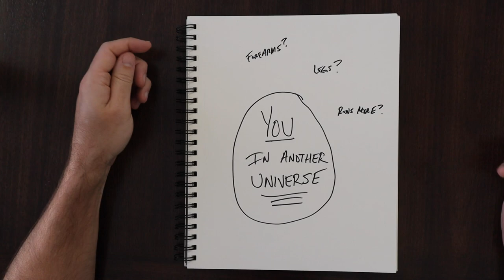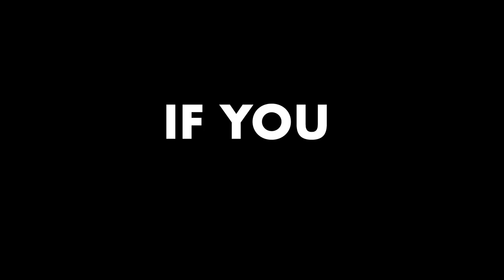Pitchers' Mindset: Mental Training for Baseball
This is the mindset pitchers in baseball need to get better in the longterm. Are you asking yourself: What if another version of myself worked harder at X? Was stronger at Y? Put more time into Z?

Who would be better?

Want to sponsor the show and my work, AND get free stuff?

Want to buy the shirts you see me wear on the show?
🚨 My New Book, Clean Your Cleats
⚾️ Pitching Isn't Complicated (pitching book)
📚 Dear Baseball Gods, My 2nd Book